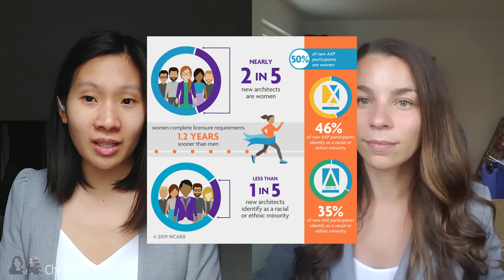Women in Architecture (the past, the present, our experiences)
Women in architecture is a very important topic that should be spoken about and shared by both men and women. It is important to empower female architects to push through, fighting the idea that construction should be male dominent industry. Don't be discouraged by how the industry looks today, fight to succeed and promote change.

As young architects, fairly new to the industry, we still have seen some (and by some we mean a lot of) room for improvement in this field.